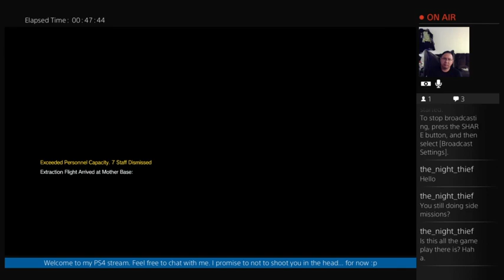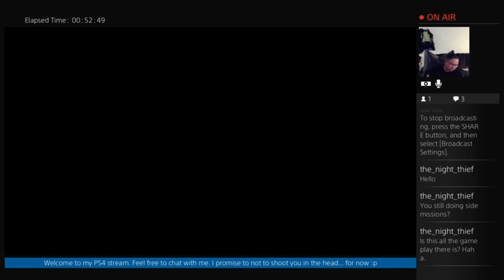[MGSVTPP] Part 28: Revolver Ocelot (Part 4)